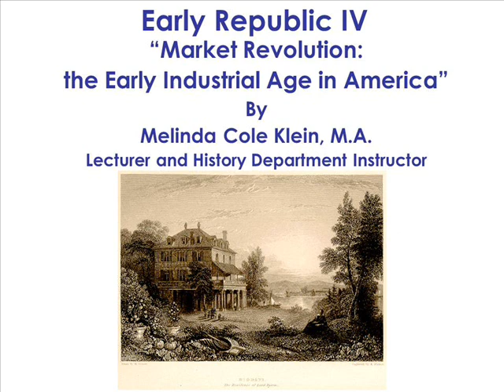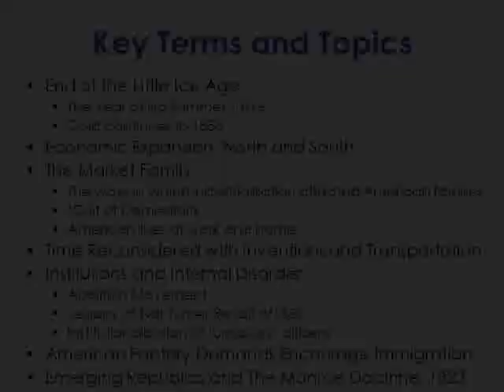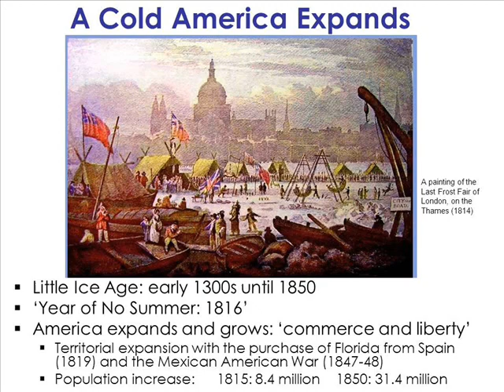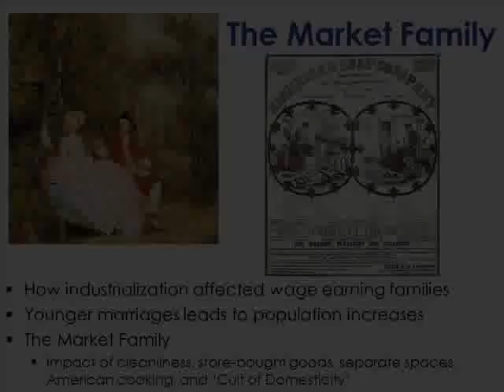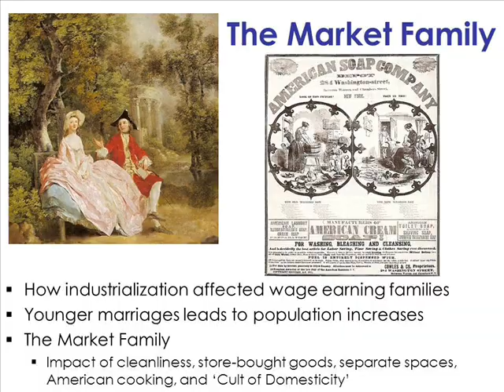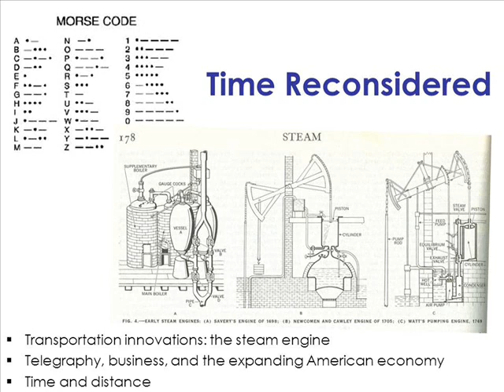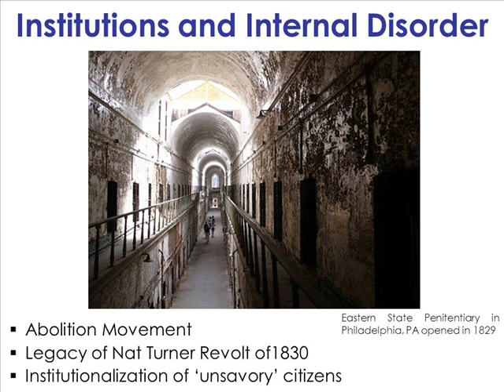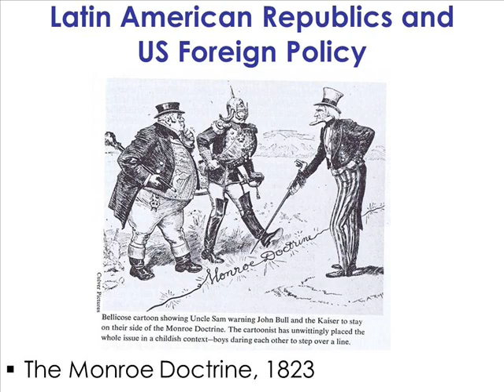Market Revolution: the Early Economic Transformation, 1810s-1850s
This American history lecture presentation focuses on the effects of the economic transition after the revolution from mercantilist capitalism to an emphasis--at least in the North--in the direction of industrial capitalism. This transition had economic, social, and political ramifications. This lecture takes viewers from the "Year of No Summer" to the development of the market-oriented American family. Meanwhile from 1800, cotton became the world's most popular fabric and the Monroe Doctrine discouraged European interest with the new republics of Latin America.